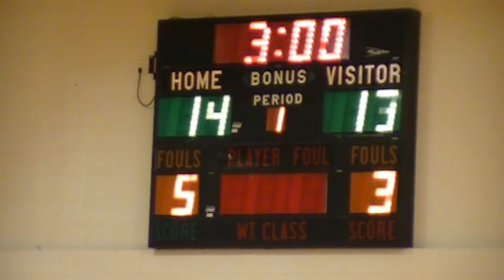Riders Defeat Urbandale First Half 02-26-11